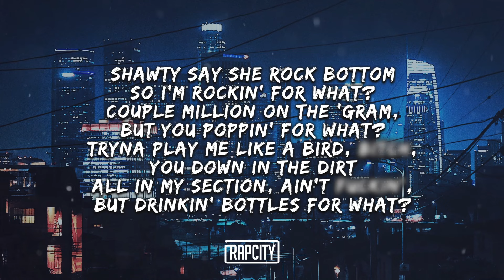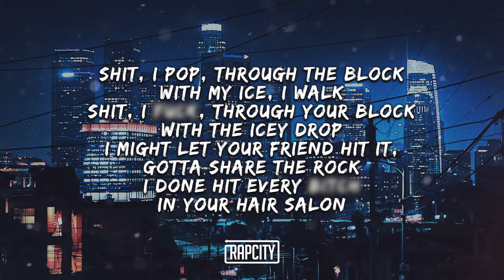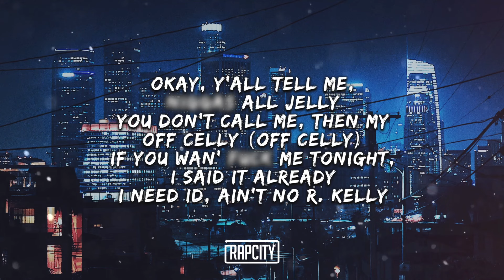Tory Lanez - Freaky (Lyrics)